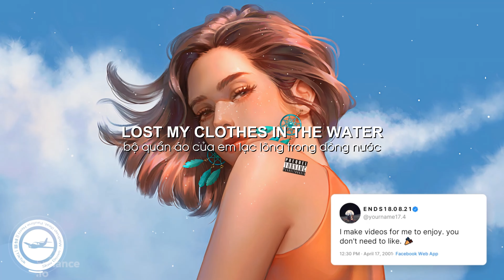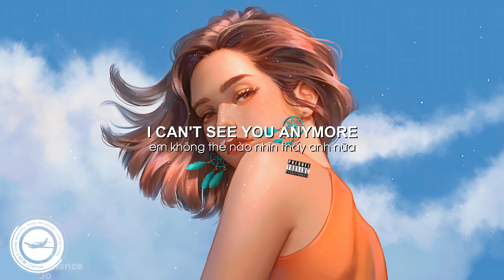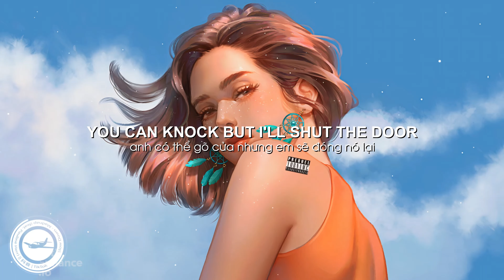「Lyrics + vietsub」Slow Down - Madnap (feat. Pauline Herr) ♪ || Yourname | 抖音 | TikTok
🎧 I'm just a person who likes to listen to music, the video I make is not for the purpose of making money
❖ Please credit the source if you use my video

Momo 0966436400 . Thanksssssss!